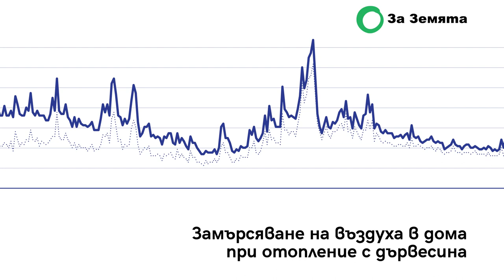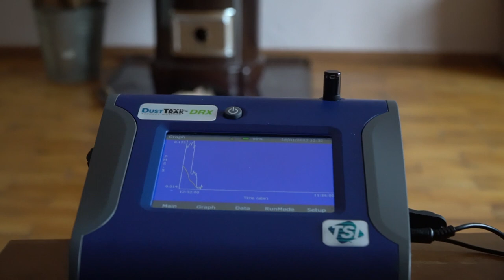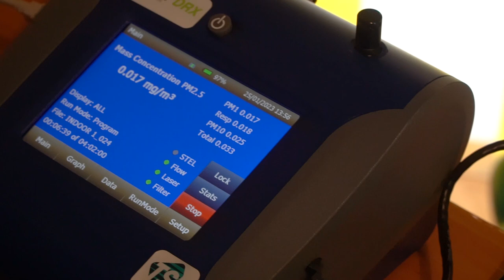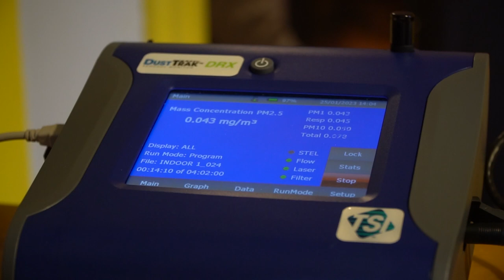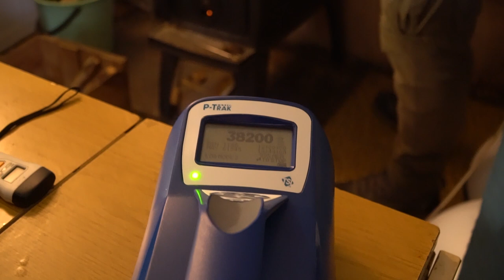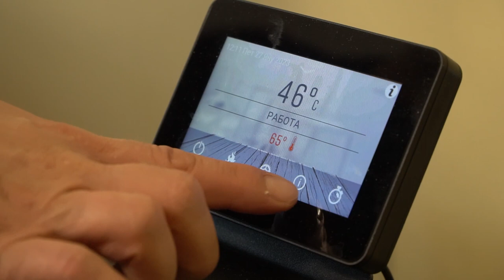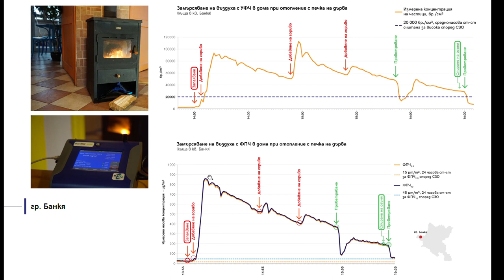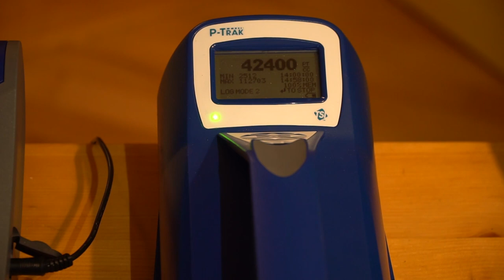Колко замърсяват печките на дърва в домовете?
Всяка година в България от замърсен въздух умират над 15 000 души.
Основен източник на замърсяването с фини прахови частици са печките на  дърва. Екип на За Земята направи измервания с професионална апаратура на четири вида отоплителни системи и получихме доста интересни  резултати.

Ако се отоплявате с дървесина, проучвате възможността да смените
отоплителния си уред или просто сте любопитни по една тема, за която се говори твърде малко в България, изгледайте нашето видео.

Вижте и поредицата ни от по-подробни видеа за всяко от измерванията в четирите различни домове с четири различни по тип отоплителни уреда, които направихме, и научете важни съвети как да поддържате и експлоатирате печката си и как да преминете към по-екологични и щадящи здравето ви и околната среда начини на отопление:
v=AV8CW8TbCWw&list=PLLL1EVozEYh_cRrDr4hnkfELZAMGSSPIe

Прочетете доклада с подробните данни от измерванията на За Земята за замърсяването от печките, горящи дървесина като гориво, тук: